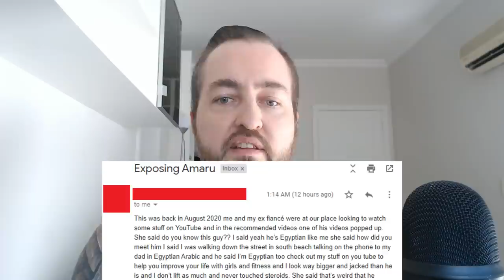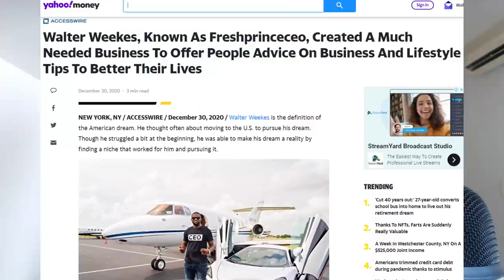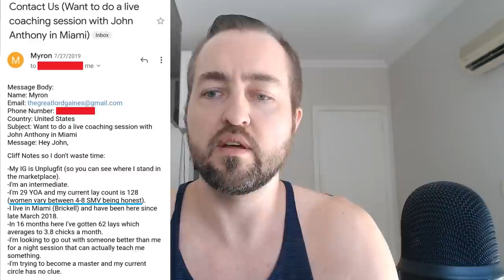Myron Gaines From Fresh & Fit Caught Paying Girls | Fresh Prince CEO's Scam Partner Caught Redhanded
John exposes the evidence that MyronGaines from FreshandFit is paying girls for sex